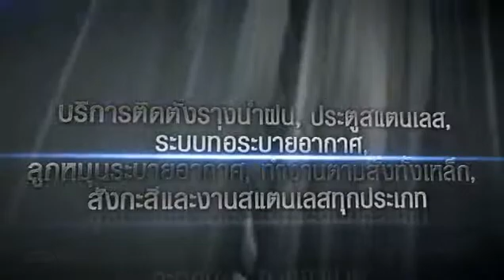รางน้ำฝน ลูกหมุนระบายอากาศ - PHUNNARA STEEL LTD., PART. (1).mp4